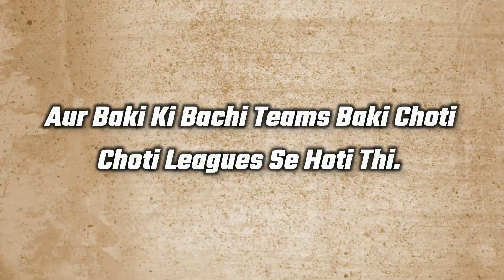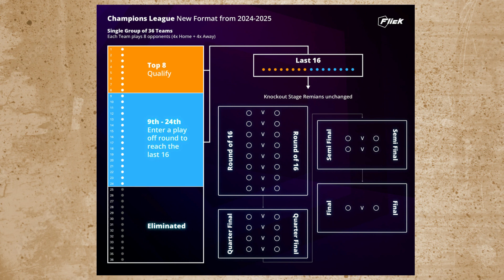New UEFA Champions League Format Explained | Will It Take Over Premer League?